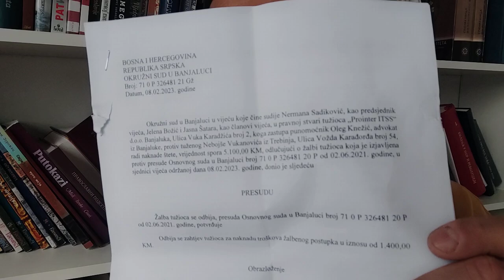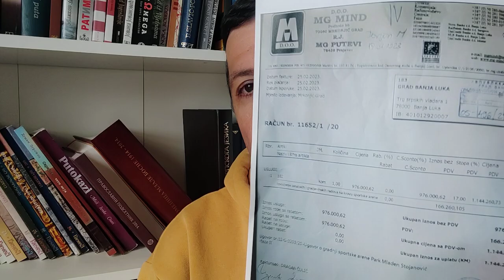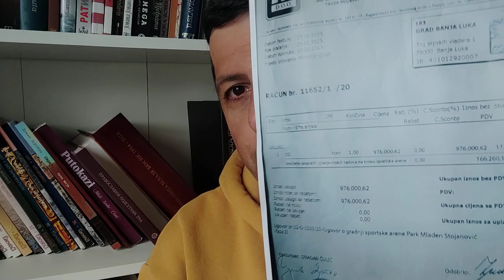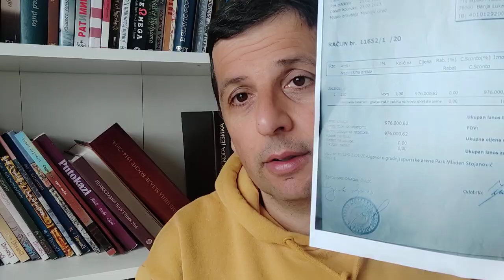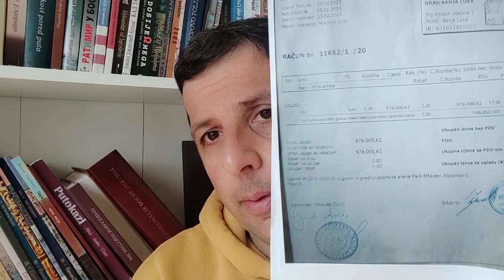RESTART -hoće li Podmukli Smutljivac odgovarat zbog falsifikovanja dokumenta i lažnog predstavljanja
Neke će se stvari morati redefinisati i preispitati, od odnosa u opoziciji do odnosa sa pratiocima